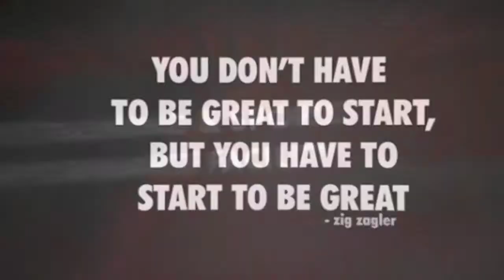BP New Facility Introduction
Beyond Potential, an elite Athletic Development Training Facility, is now running programs out of a New Facility, Advanced Baseball & Softball Training at 315 Fairfield Road, Fairfield, NJ.
BP programs are focused on improving the foundation of athletic development (strength, speed and agility, coordination, balance...) as well as offering Sport Specific Skill Training Programs.  The overall goal is to provide a comprehensive system of training athletes of all sports and levels in order to prepare them for success in their sport.
Classes include:
Alpha Athlete 101- our introduction 3 class package that familiarized new athletes to the most important techniques and principles of the Beyond Potential Training System.  It also acts as a comprehensive assessment that is gathered and organized in a Alpha Athlete Report Card.  The AARC is given to parents/ athletes at the end of the 3 classes and serves as a baseline to set goals and objectives for further improvement.
Complete Athlete- BP core group training class that integrates strength, speed, and athletic development training into one class based on the needs, skills, and sport of the athlete.
Sport Specific Complete Athlete- unique training program that takes our Complete Athlete Program and combines a Sport Specific Component to all athletes to transfer new acquired strength and speed to Specific Sport fundamentals that results in the opportunity for athletes to enter a season prepared to dominate their sport.